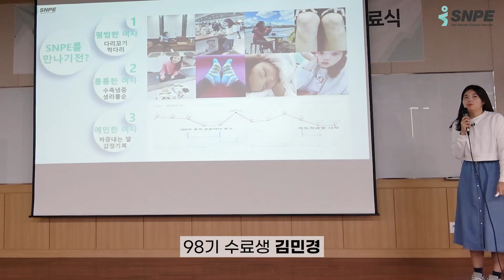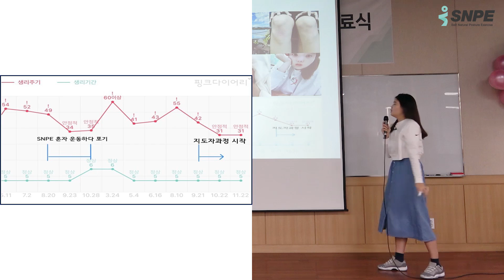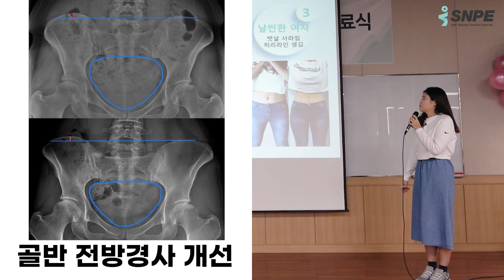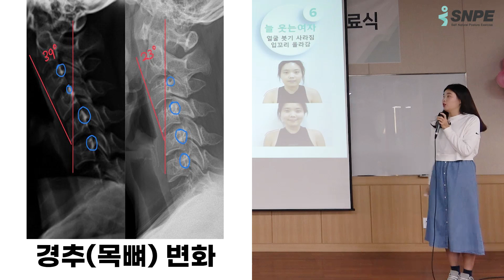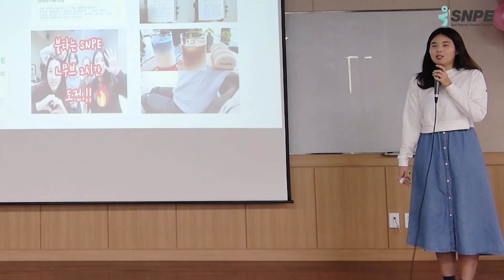SNPE 운동으로 건강하게 다이어트 성공했어요!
어깨 비대칭, 골반비대칭 개선! 체형교정까지~!
SNPE 체험사례를 영상으로 확인해보세요💛

Official Instagram  : @snpe_korea @snpe_jiyoo